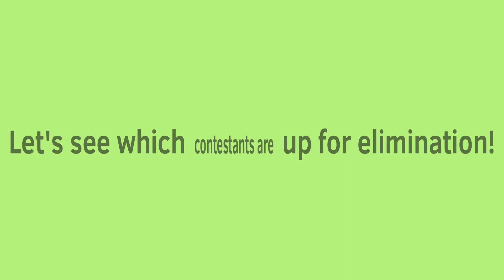Battle For Barf Bag Episode 7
Skissnhssjnehen